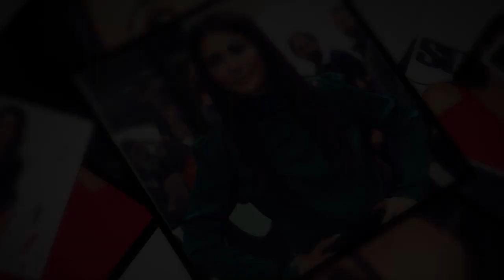"Tamron Hall" - 12.1.21 - Marisol Nichols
“Riverdale” Actress Marisol Nichols reveals why she made the daring decision to go undercover and investigate cases of human trafficking. Plus, Bexy Cameron explains why she returned to one of the largest cults in the world, which she escaped when she was 15,  to confront her parents. And, Tam Fam Deals: more best stocking stuffer ideas for the holidays.